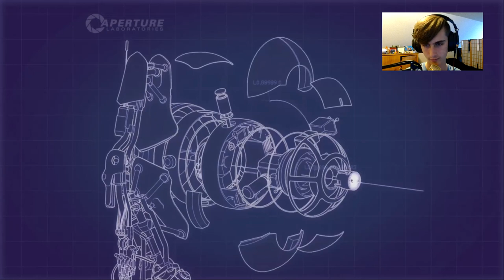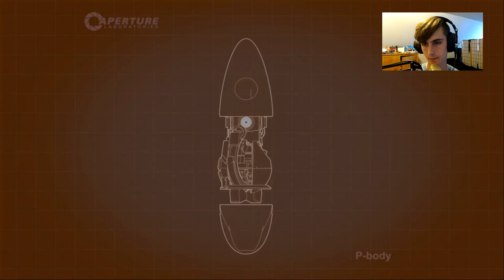FLING TIME!! | Portal 2 Co-op - Part 2 (edited)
Preface: Motion sickness warning
Gamergirl and I play some more portal 2 co-op! Lot's of flinging in this episode, so motion sickness people may have problems.